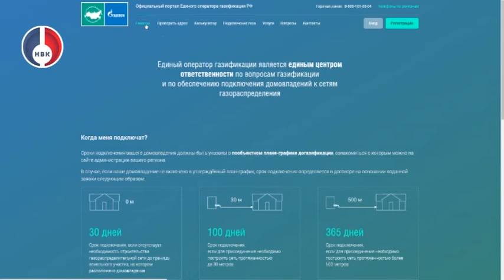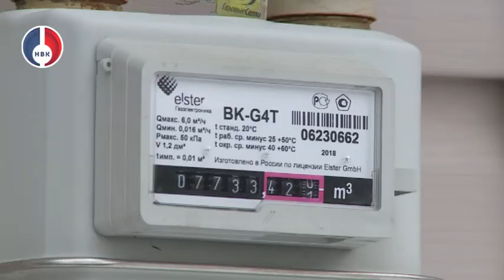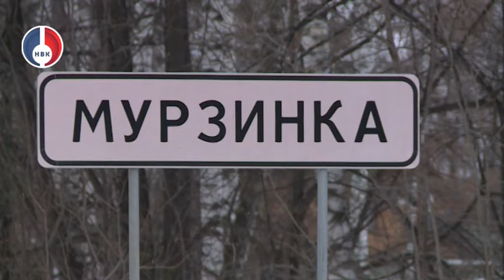Догазификация сельских населенных пунктов НГО